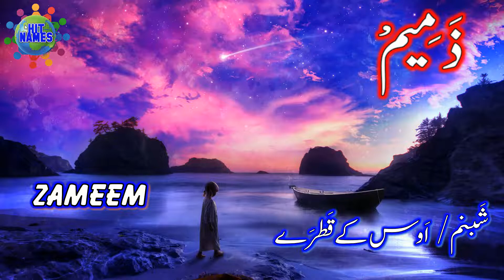Baby Girls Name Starting with Letter Z / Girls Name With Z / Z Letter Girls Name With Meanings